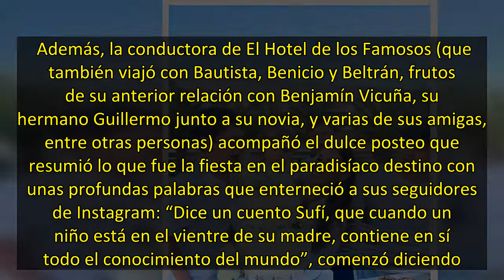Pampita compartió la intimidad del primer cumpleaños de Ana en Ibiza con un conmovedor mensaje